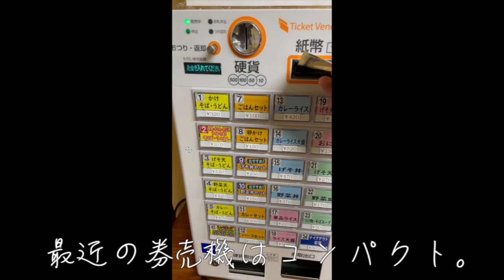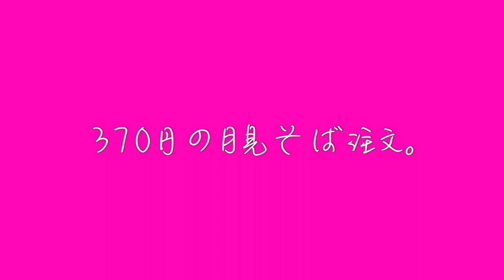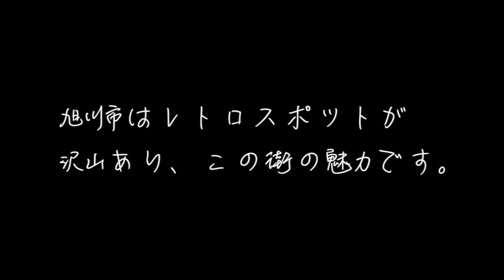【食ってきた！】旭川の立ち食い蕎麦屋に行ってきた件。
旭川の立ち食い蕎麦屋に行ってきました。
店内は綺麗ですが、もう何十年もの歴史だそうです。
旭川はレトロスポットが多数です。
探検していきます。

店名　立ち喰いそば屋 天勇
〒070-0035 北海道旭川市５条通７丁目1178番7
月見そば　370円（2022年2月）

【経営ジム】
HLCGYM（旭川市東光）

【経営カフェ】
BEETLE CAFE（美瑛町）
【格闘技グッズ】
晴天旭
【格闘技大会】
STYLE MMA